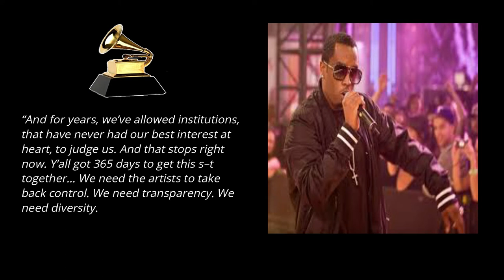Diddy Said He's Giving The Grammys One Year To "Get This S@#! Together"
Sean "Diddy" Combs was honored at Clive Davis's a pre-Grammys gala for industry heavyweights, and the legendary record producer and executive took the opportunity to call out the Recording Academy for its lack of support of black artists.

Diddy, a three-time Grammy winner, took home the Industry Icon Award at the gala and gave a 40-minute-long speech. He dedicated the last six minutes to express his disappointment with the awards ceremony and the Recording Academy, the body behind "music's biggest night."